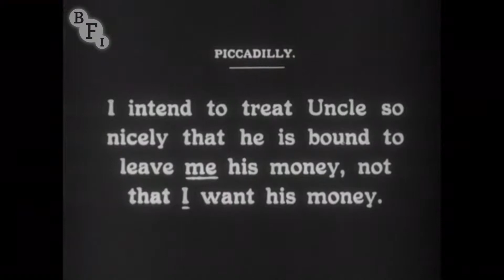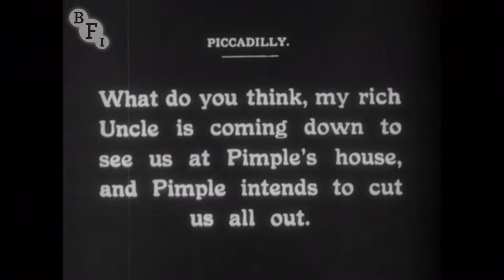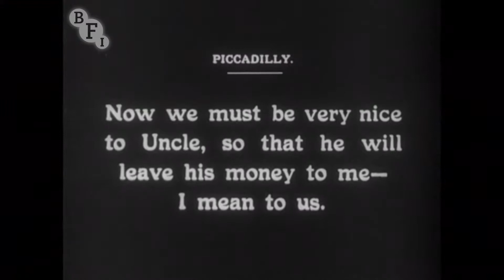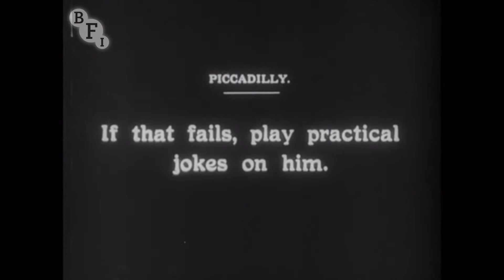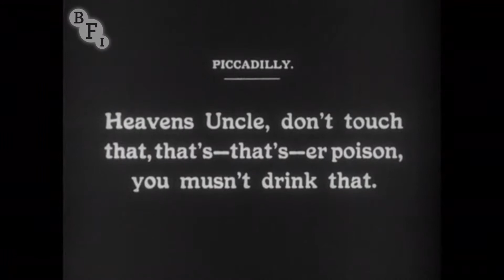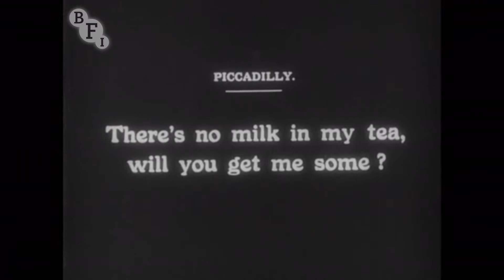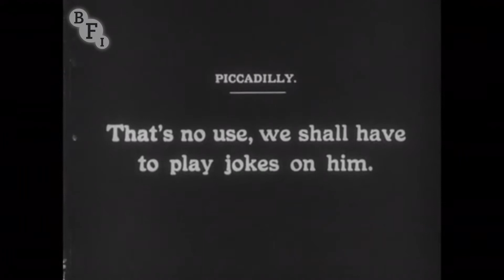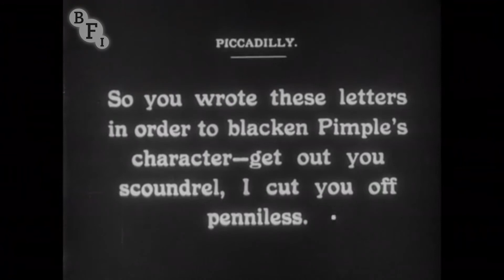Pimple's Uncle (1915) | BFI National Archive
This daft comedy pits the popular character Pimple (Fred Evans) against his cousin in a fight to secure an inheritance from an insane uncle (played by Fred's brother Joe). A suspicious letter contains some dubious advice on how Pimple should treat his uncle's insanity - including singing to him and playing practical jokes - with predictable but funny results.

Fred Evans was the nation's favourite comedian until the rise of Chaplin - Fred's childhood friend. Together with his brother Joe, Fred made some 200 comedies before and during WWI, many of which starred the popular Pimple character, which he played himself.